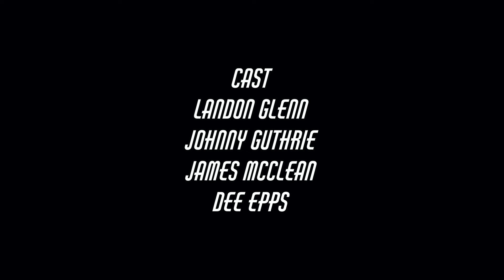KSP Bonus Episode | Could've Been Top 20 | Gilbert Arenas Was Not Top 5, T Mac Was Better Than Penny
On this episode the crew list their top 20 list of NBA players that could've been great in the league if their careers wasn't riddled with injury and off court trouble.